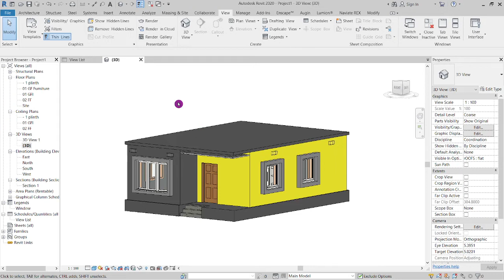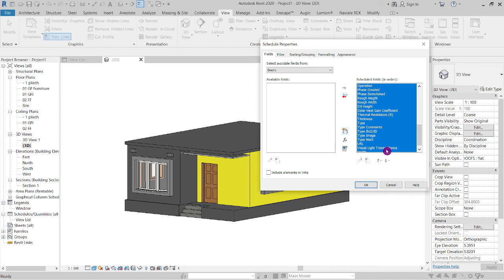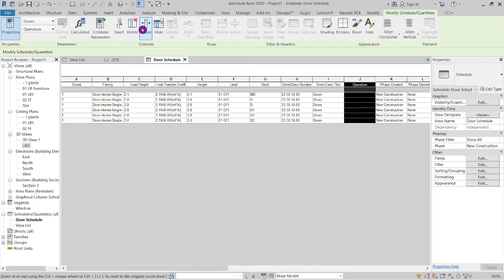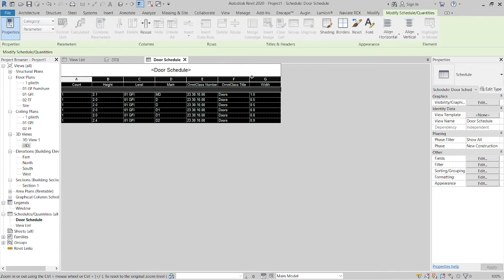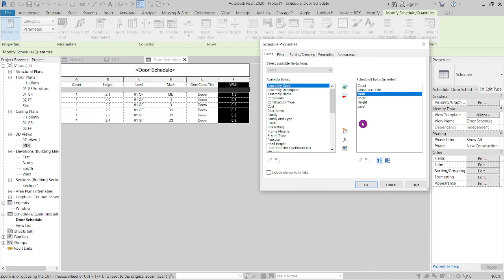How to Create Door Schedule In Revit.|| Revit Architecture For Free.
Special Gift||. Complete Revit Architecture with 23 Modules||Live Class Videos||Rs-99/-||Last chance:--

Hello everyone.

Anyone wants to learn complete Revit Architecture ❤️ with 20+ Models❤️ live recorded video.

Course price just: 99/--

🎁LifeTime Recordings of Video Tutorials
🎁Whats app group for Discussion and Doubt Solving
🎁Priority on Call and message support
🎁15GB Extra Family Files

"Last day offer"

Advantages of the course:
1. Course having a 13+ hours
2. 20+ modules
3. Live projects
4. Study materials
5. Lifetime access

👉My Telegram Channel [Kindly Join]
Hello Everyone, This channel helps to Civil Engineers, Designers & Bim modelers. You will Get the Tutorial’s of the given below.  [For More Please Visit The Playlist]